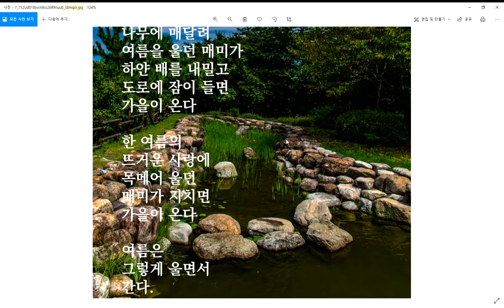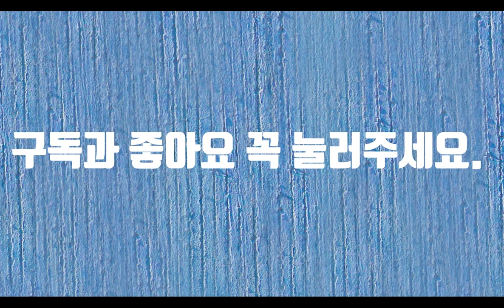가을이 온다-시낭송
가지 않을 것 같던 여름이 갑니다. 무더웠던 여름이 가고 가을이 오면서 세상이 조용해진 느낌입니다. 그렇게 한낮에 울던 매미도 이제는 낙엽처럼 떨어져서 하얀 배를 내밀고 선선한 바람이 하늘을 가득 메우고 있습니다. 구애를 하던 수놈들 중 몇 명이나 사랑에 성공했나 모르겠습니다. 그래도 내년이면 또 여름 한나절을 매미는 울겠지요. 그렇게 한 해가 가는 것 같습니다. 그러면 또 한 살 먹고 그렇게 세월은 가는 것 같습니다. 가을이 오면 산에 들에 온통 가을꽃인 단풍이 물이 들고 오색단풍잎 같은 등산복을 입은 사람들이 산에 들에 몰려들 것 같습니다. 금년 가을에도 마스크를 속옷처럼 입고 가야할 것 같습니다. 내년 가을에는 마스크 없이 단풍 구경을 하는 꿈을 꾸어봅니다. 그런 가을이 오겠지요.